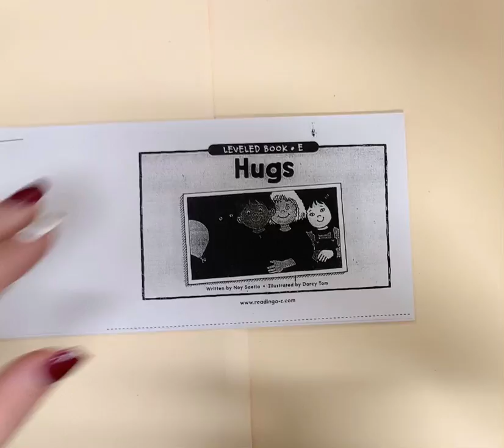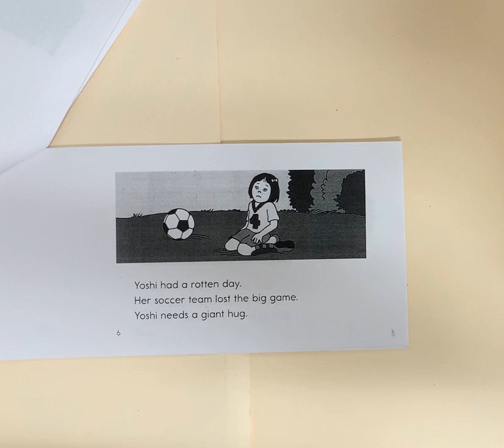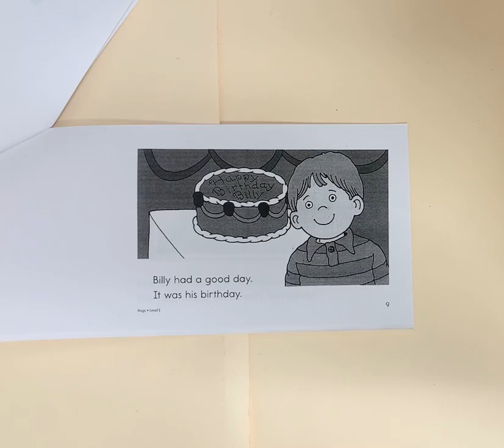Hugs: Leveled Book E